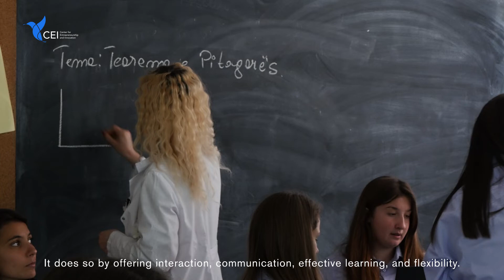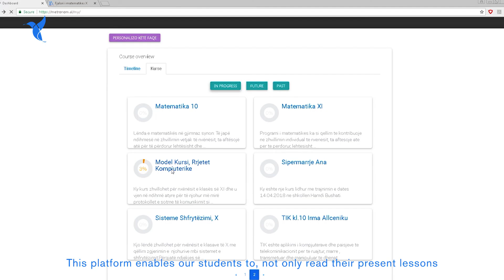Përshtypje të nxënësve dhe mësuesve mbi platformën Metronom